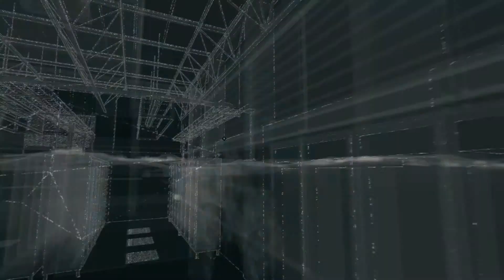Let's Play Watch Dogs #17 Diese Mission ist zu schwer !? [Deutsch] [HD]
Falls es Fragen gibt schreibt uns eine private Nachricht oder schreibt sie in die Kommentare. Wir freuen uns über jedes Kommentar das wir beantworten können.